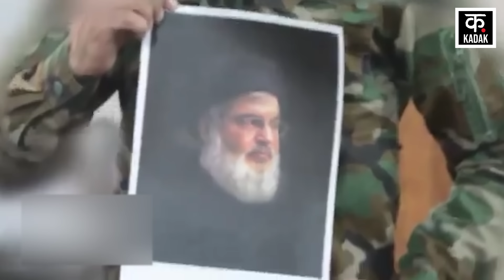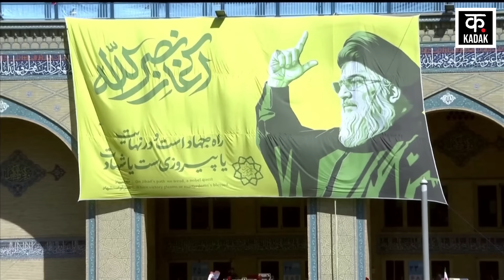Israel Hezbollah War: Hezbollah ने बताया हमलों से Israel को कितना हुआ नुकसान|N18G|Al Qassam Brigade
Israel has been accused of hiding the attacks on it and the damage caused by them. The US and other Western media support it in this task. Its enemies Hamas and Hezbollah have found a way to counter this cleverness of Israel. Now they attack Israeli targets by installing cameras in weapons in a very good way. These organizations also record those attacks and release video footage.

Now Hezbollah has given details of the attacks on Israeli military targets in Haifa and the attacks on Israel in South Lebanon and has also issued a statement.
इजरायल पर आरोप लगते रहे हैं कि वह अपने ऊपर होने वाले हमलों और उससे हुए नुकसान को छिपा ले जाता है. उसके इस काम में अमेरिकी और अन्य पश्चिमी मीडिया उसका साथ देते हैं. उसके दुश्मन हमास और हिजबुल्लाह ने इजरायल की इस होशियारी का तोड़ खोज लिया है. अब ये हथियारों में बेहतरीन ढंग से कैमरे लगाकर इजरायली ठिकानों पर हमला करते हैं. उन हमलों की रिकॉर्डिंग कर ये संगठन बकायदा वीडियो फुटेज भी जारी करते हैं.

अब हिजबुल्लाह ने हाइफा में इजरायली सैन्य ठिकानों पर किए गए हमलों और दक्षिण लेबनान में इजरायल पर किए गए हमलों का विवरण भी दिया है और बयान भी जारी किया है.